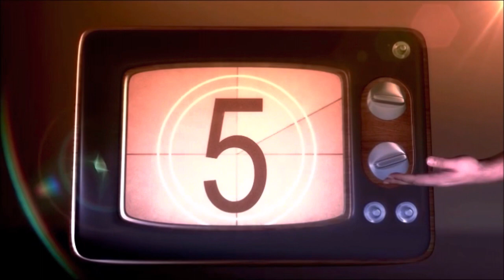The Conners Season 5 - Episode 13 Review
"New Pipes And Old Secrets"

Estelle Parsons is back as Grandma Bev in this touching and hilarious episode. Dan reviews it!